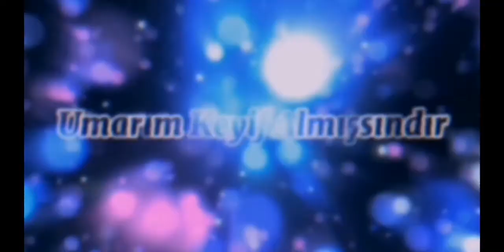Uzun zamandır paylaşmadım. Gameplay - Robot Warfare Türkçe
Merhaba Arkadaşlar. Uzun zamandır videosunu paylaşmadığım oyun olan, Robot Warfare isimli oyunun Gameplay videosunu paylaştım. Umarım hoşunuza gider.

Keyifli Seyirler... ❤️

GAME CENTER TÜRKİYE